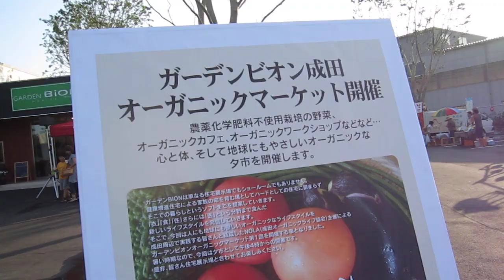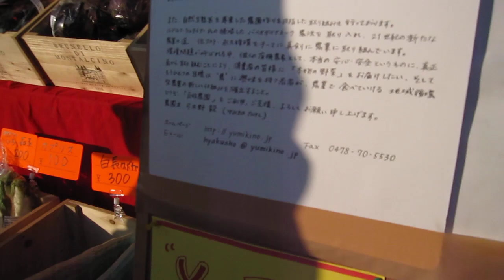2010年8月２１オーガニックイベント出店